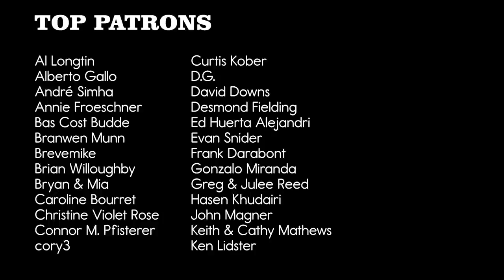Prioritise-moi // POMPLAMOOSE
An original song by Pomplamoose.

AUDIO CREDITS
Lead Vocals: Nataly Dawn
Keys: Jack Conte
Guitar:  Brian Green
Bass: Ryan Lerman
Drums: Rob Humphreys
Engineer: Chris Sorem
Mixer/Producer: Jack Conte

VIDEO CREDITS
Director: George Sloan
Producer: Nataly Dawn
Editor: Dominic Mercurio
Colorist: Anthony Tocchio

Performance Element
Cinematographer: Dawn Shim
1st Assistant Camera: Carlos Lopez
Production Assistant: Cecilia Bellissimo

Narrative Element
Cinematographer: Ricky Chavez
Gaffer/Grip: Sammy Rothman
Production Designer: Jenna Bryson
Wardrobe: Maria Zakhar
Woman: ALICE
Man: @j.j.michaels

LYRICS

Tou-toujours le boulot
Toujours la politique
Tou-toujours le travail
Ja-jamais les piques-niques
Tou-toujours tolérer que
Jamais ça s’arrête
Mais qu’est-ce que je dois faire
Pour te tourner la tête

Tou-toujours ça motive
Trè-très Américain
Tou-toujours le lundi
Ja-jamais le week-end
Tou-toujours tolérer que
Jamais ça s’arrête
Mais qu’est-ce que je dois te faire
Qu’est-ce que je dois te faire

Dis-moi qu’est-ce que je dois faire

Tou-toujours les projets
Toujours les conferences
Tou-toujours les dossiers
Ja-jamais les vacances
Tou-toujours tolérer que
Jamais ça s’arrête

English Translation:

Tou-toujours le boulot - Always the job
Toujours la politique - Always politics
Tou-toujours le travail - Always work
Ja-jamais les pique-niques - Never picnics
Tou-toujours tolérer que - Always tolerating that
Jamais ça s’arrête - It never stops
Mais qu’est-ce que je dois faire - What do I have to do
Pour te tourner la tête - To turn your head?

Tou-toujours ça motive - Always motivated
Très très Americain - Very American
Tou-toujours le lundi - Always Monday
Ja-jamais le week-end - Never the weekend
Mais qu’est-ce que je dois te faire - What do I have to do
Dis-moi qu’est-ce que je dois faire - Tell me what do I have to do

Prioritise-moi - Prioritize me*

Tou-toujours les projets - Always projects
Toujours les conférences - Always conferences
Tou-toujours les dossiers - Always files
Ja-jamais les vacances - Never vacation

*Not actually how you say prioritize me in French! Prioritize is actually "prioriser" not "prioritiser," but I liked the way "prioritise-moi" sounded :)